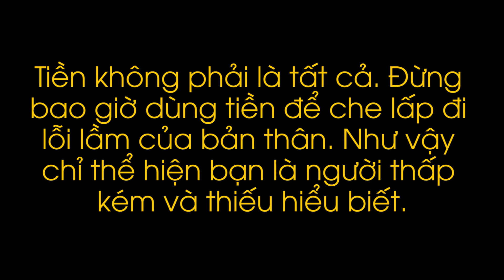Đừng Bao Giờ Đánh Giá Người Khác Qua Vẻ Bề Ngoài | Phim Ngắn 2019 | THEANH28 MEDIA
THEANH28 MEDIA - Kênh giải trí hàng đầu dành cho giới trẻ Việt Nam trực thuộc Kenh28.vn

Nơi sản xuất nhưng đoạn phim ngắn tình cảm kết hợp hài hước, sát với những tình huống hàng ngày của cuộc sống.
Kênh còn nhiều clip như đừng khinh thường người khác, góc cảnh giác, phim hài hước, phim hành động, phim học đường, sitcom, mời các bạn đón xem.